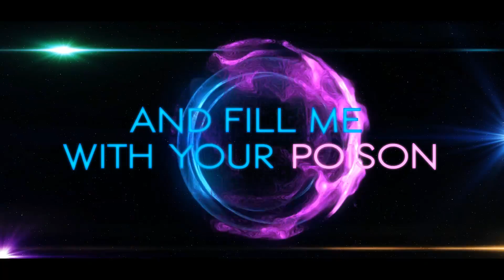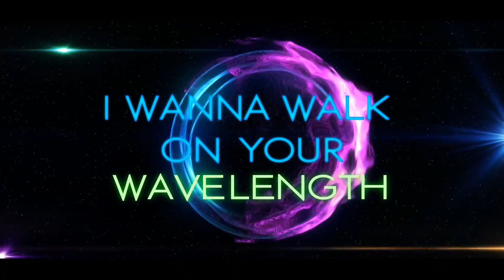Consinity - E.T. - Katy Perry Metal Cover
Official lyric video for the song E.T. by new rock, heavy metal band Consinity (cover of Katy Perry) from the new album Awaken the Fallen.

and through iTunes, Amazon, Google Play, Xbox music, and more. Get your copy today!

Video produced by Christian Cousin of Aqua City Digital films